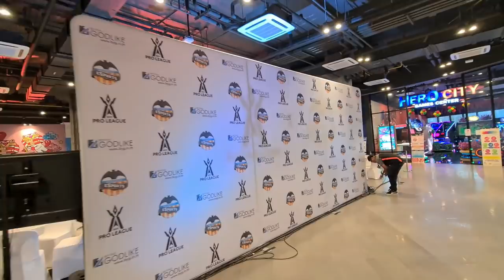Bangkok True Digital Park - Cyber Tech District - SEA Largest Tech and Startup Hub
Visited True Digital Park in Punnawithi Bangkok. I was on my way to the Rama 9 Park with my bicycle. Southeast Asia's largest tech and startup hub at the Cyber Tech District in Sukhumvit Soi 101.

I was there during an E-sport event. ROV Pro League Winter Season Match on the 19th of December 2020.